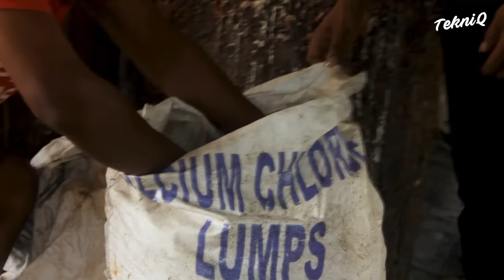Amazing Way they Mass-Produce Billions of Rubber Bands in Factory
In this episode on Tekniq, we observe the intricate yet vibrant process of producing rubber bands